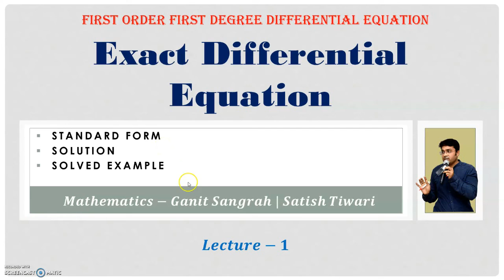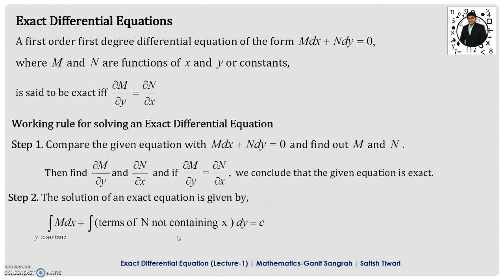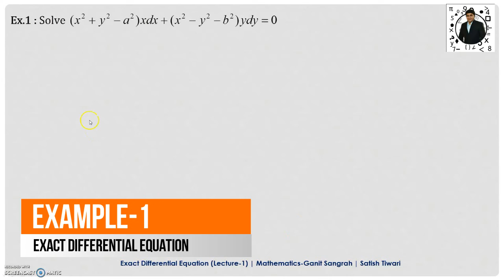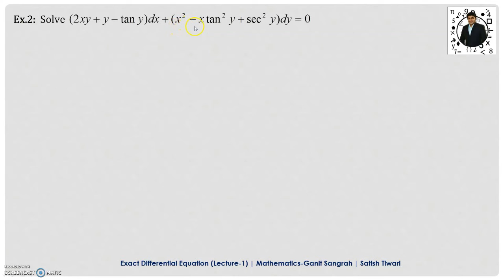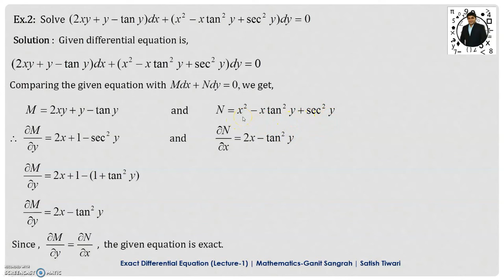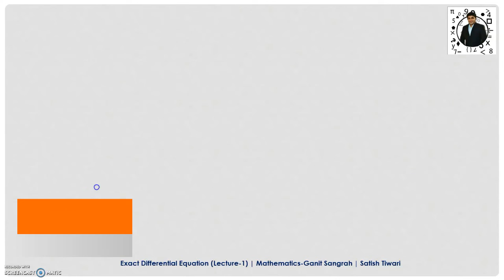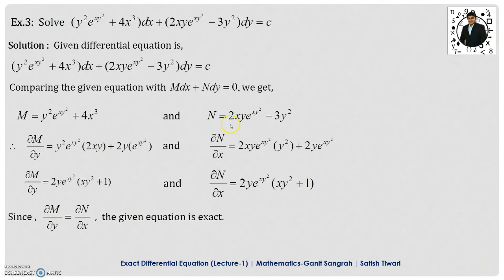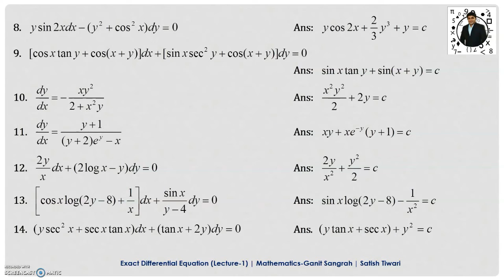Exact Differential Equation || Definition || Working Procedure || Solved Examples || Lecture-1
Topics Covered
1) Definition of Exact Differential Equation
2) Standard form
3) Working Procedure of Exact Differential Equation
4) Solution of Exact Differential Equation
5) 3 Solved Examples
6) 14 Examples for Practice